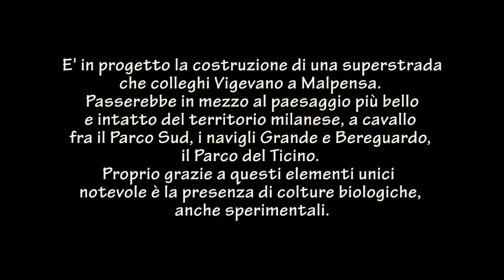LA TANGENZIALE DEVASTERA' L'AREA DEI NAVIGLI